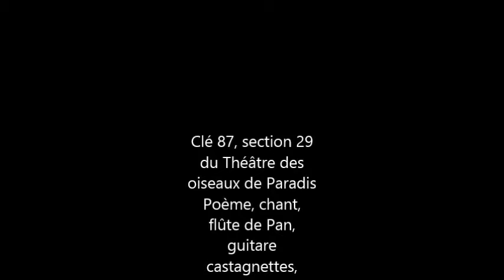section 29 de la clé 87 du Théâtron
Clé 87, section 29
du Théâtre des oiseaux de Paradis
Poème, chant, flûte de Pan, guitare
castagnettes, nattuvangam
par Dominique Oriata TRON
autofilmé  à Formentera
le 1er Mai 2014

/1Am/Les singes maintenant /1C/contemplent
/1Am/le soleil qui se /1C/lève
et les /3G/fleurs qui éclosent /1C/une à une

/1Dm/Alors revient l'espoir
/1Am/de la terre toute entière unie
/1F/l'humanité enfin /1C/réconciliée avec le ciel ...
/1Am/Accueillons l'ange du /1C/soleil
/3G/jusqu'aux grands arbres où sont nos /1Am/ nids,
nous les oiseaux nés de la nuit !

/1Dm/Nous avons reçu tant de forces
/1G7/des rayons d'or du Dieu d'A/1C/mour ...
/2G6/ baignons nos corps dans les /1Am/ruisseaux
/1G7/Om mer/1C/ci !